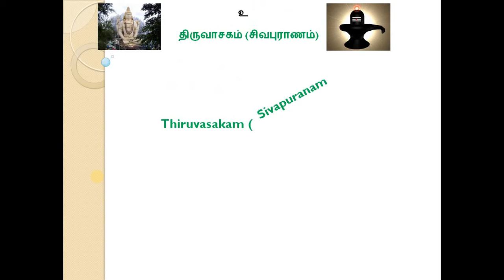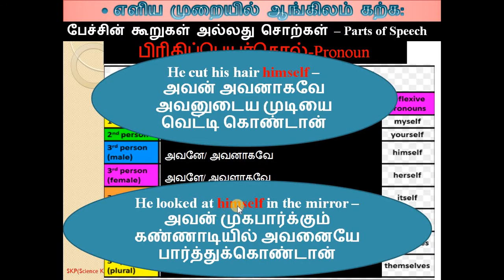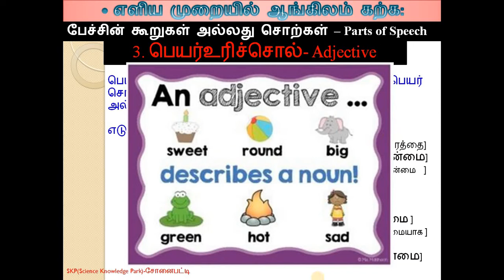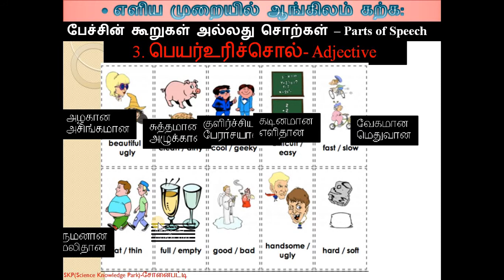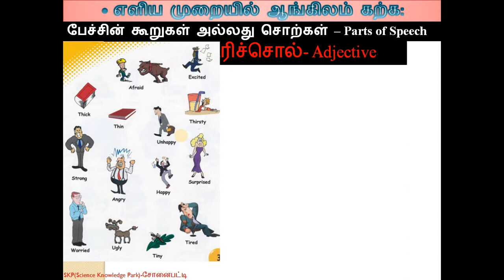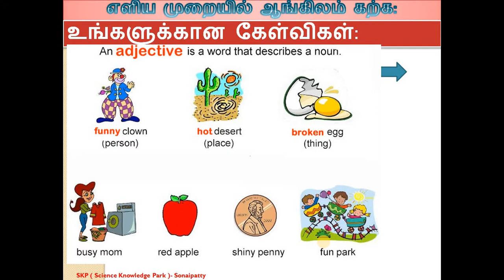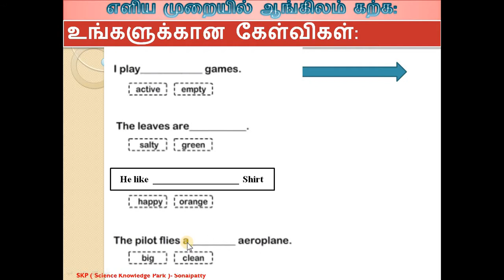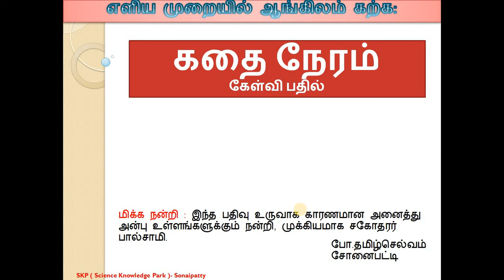010 பெயர்உரிச்சொல் Adjective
அனிமேசன் மூலமாக ஆங்கிலம் கற்று கொள்ளலாம். இந்த பகுதியில் ஆங்கிலத்தை கற்று கொண்டு பேசுவது எப்படி என்று தொடர்சியாக வரும் வீடியோக்களில் பதிவு செய்து வருகிறோம். நன்றி.

Thank you to some websites.